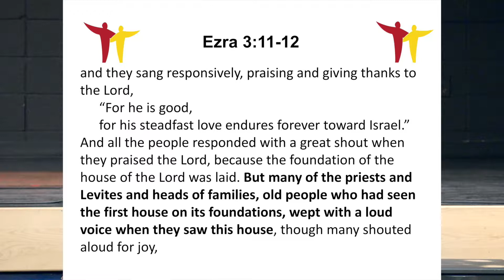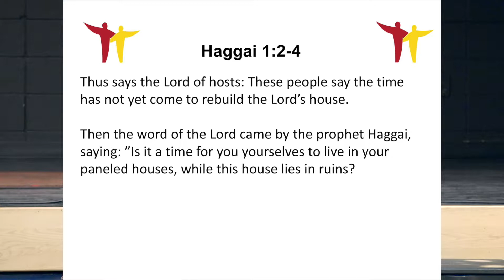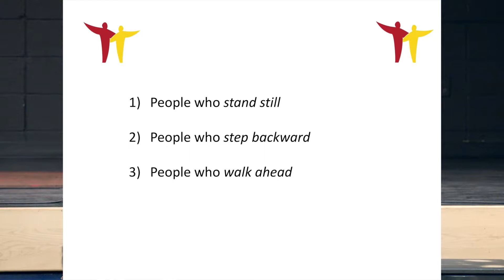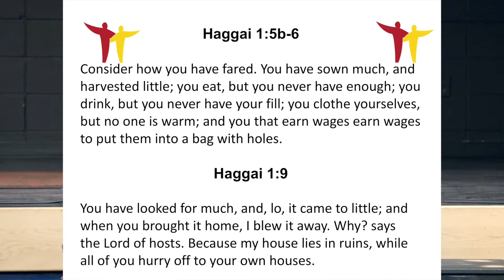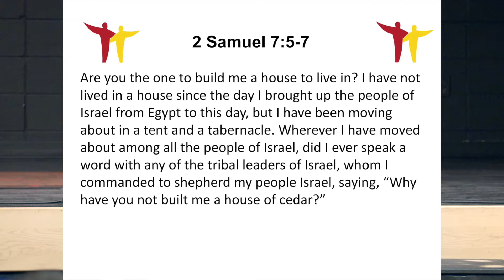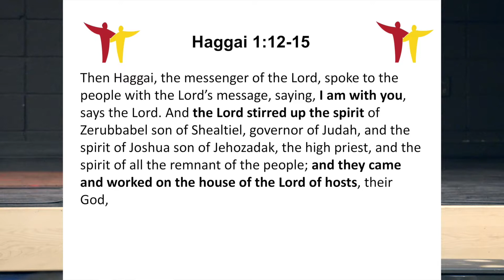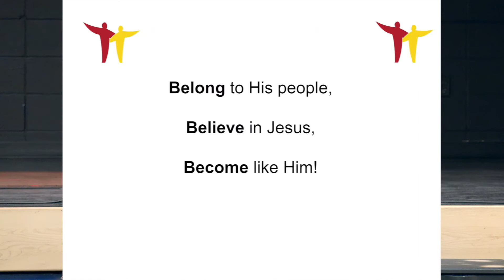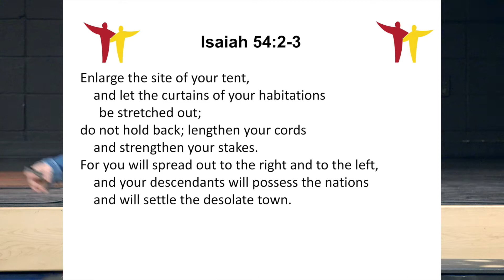"Keep Building" - May 6, 2018